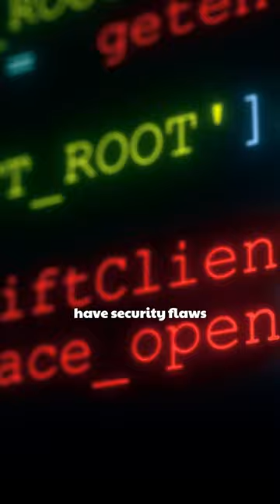Day 13: Static Application Security Testing (SAST) | CybersecurityAwarenessMonth 2023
Welcome to Day 13 of Cybersecurity Awareness Month 2023! Today we delve into Static Application Security Testing (SAST). Discover how this process scrutinizes source code for vulnerabilities, ensuring robustness in your applications. Learn about essential tools like Bandit, SpotBugs, Semgrep, NodeJsScan, and Brakeman, along with CI platforms for seamless integration.

Elevate your coding skills with hands-on labs at AppSecEngineer.